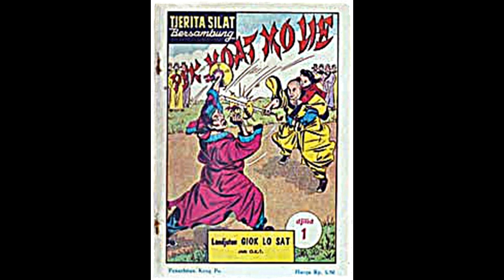Seri Cerita Silat Hantu Wanita Berambut Putih Jilid 1